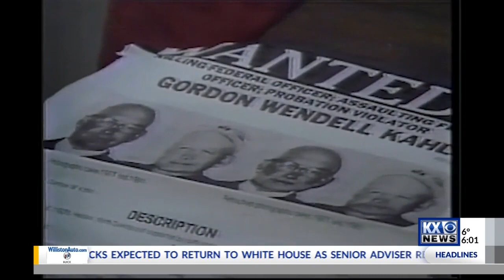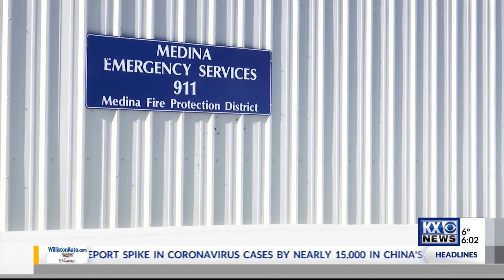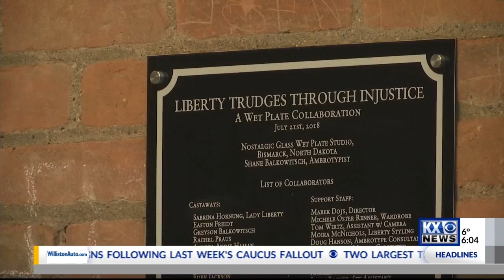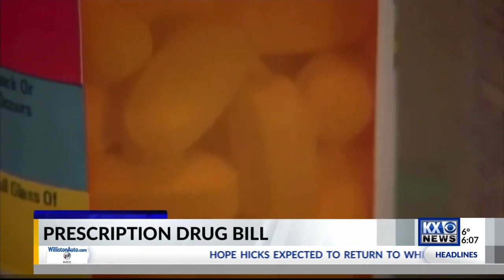2-13 A Block 6 p.m.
2-13 A Block 6 p.m.